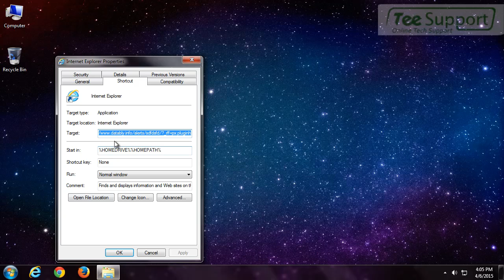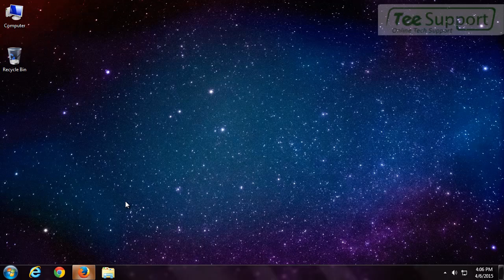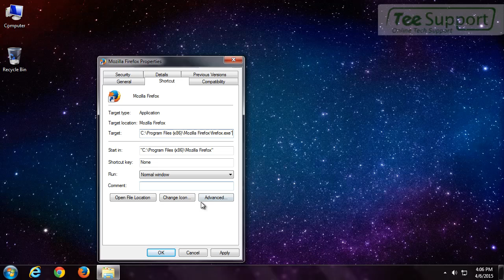datably.info Pop-up Removal (Step by Step Removal Instructions)